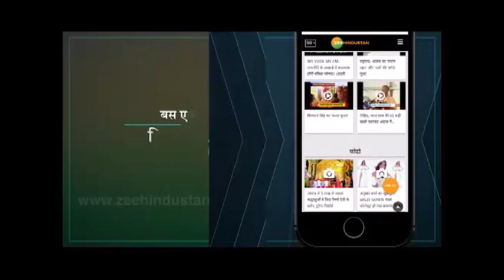महिलाओं को शौहर भेजते है CAA के खिलाफ धरने पर ! | Anti CAA Protest Exposed | Aligarh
Uttar Pradesh के Aligarh में एक बेगम ने अपने शौहर के खिलाफ एक ऐसा सच बताया है जो यकीनन आपकी आंखे खोल देगा. जिसमें आपको CAA के खिलाफ धरने का सच मालूम पड़ेगा.
Here, you can watch Aligarh woman exposing her husband over anti CAA protest.

About Channel